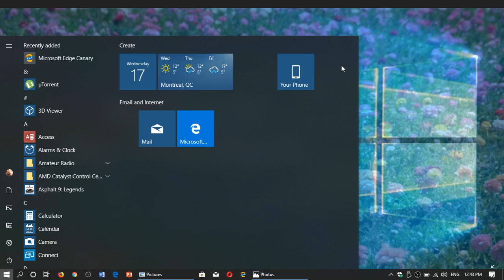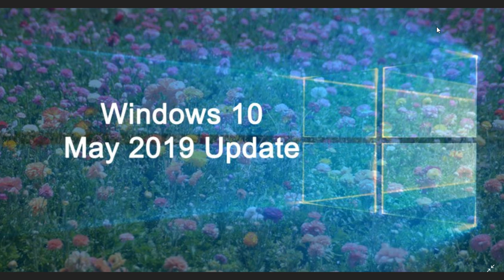Reasons why you need to update to the Windows 10 May 2019 update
Why you should update to the new May 2019 update when it is available